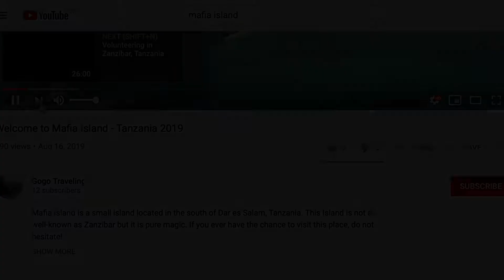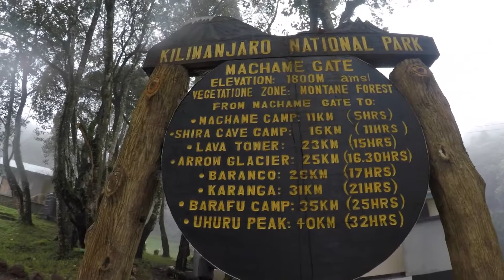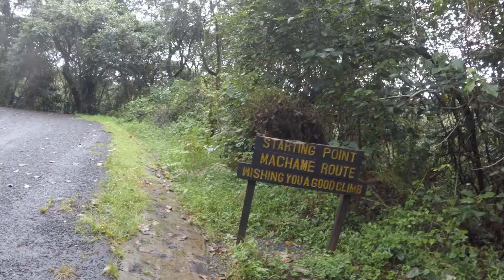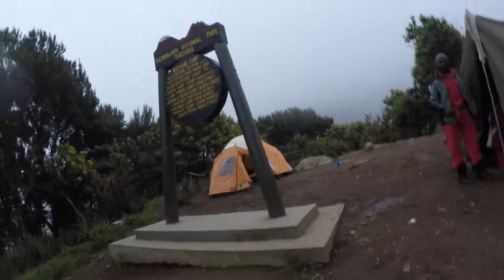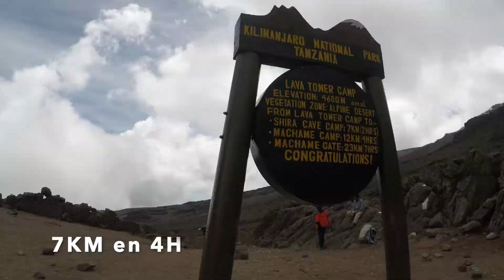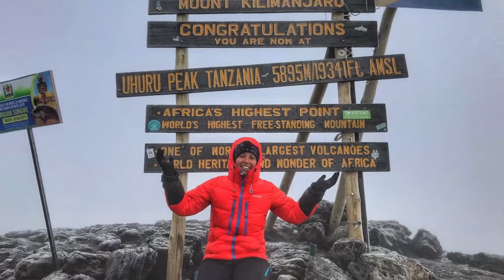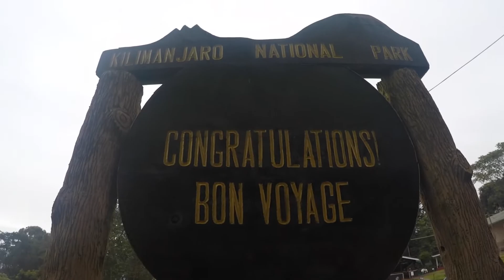KILIMANDJARO VIA MACHAME EN 7 JOURS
L'ascension du Kilimandjaro est une expérience incroyable à faire au moins une fois dans sa vie. J'ai eu la chance de partir à l'assaut du toit de l'Afrique pendant 7 jours en passant par la voie Machame. J'ai profité de cette expérience unique pour ramener quelques images de ce périple pour le partager avec les prochains qui souhaiteront tenter l'expérience.

Pour plus d'information, n'hésitez pas à consulter mon article plus détaillé sur le sujet

Vous pouvez également lire mes autres articles sur le Kilimandjaro et la Tanzanie :